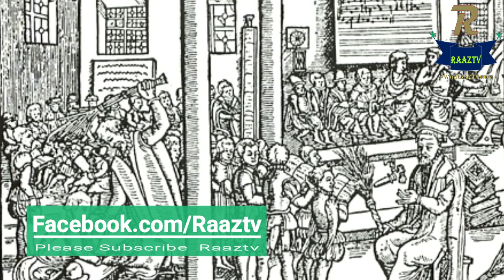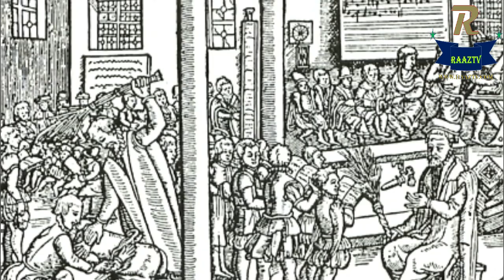Kismat Par Kabhi Bharosa Na Karo.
dosto ye sacha wakia hia ,kismat par kabhi kisi ko yakeen nahin karna chaheye kabhi kuch b ho sakta hia,insan jis hal me b ho us ko hush rehna chahiye.